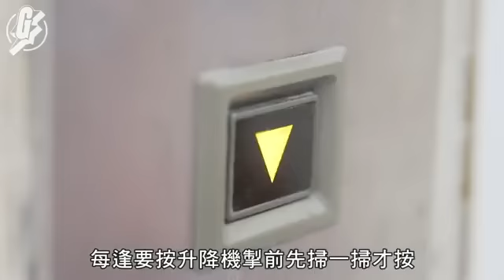【車廂小物】秋冬乾燥易觸電 推介4件防車身靜電好物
踏入秋天，就是令人最喜歡的季節，天氣不是太熱或太冷，但卻十分乾燥。相信開車的人必定會有這個經歷，就是準備開門時，手指一觸碰到門抽，就會被靜電電到，感覺很不好受。但其實，市面上有些車用除靜電產品，可解決這個煩惱。